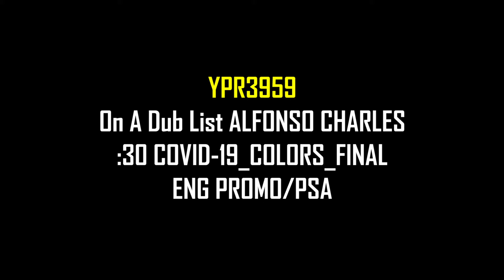YPR3959 COVID 19 COLORS FINAL1x30ENG